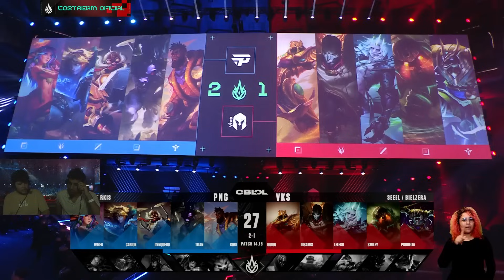PAIN x VIVO KEYD | JOGO 4 | CBLOL 2024: GRANDE FINAL - 2ª Etapa | Os Liões do Rift